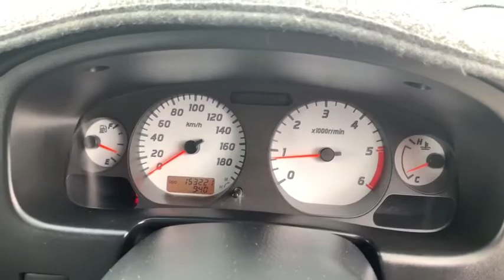2011 NISSAN NAVARA Brisbane, Gold Coast, Ipswich, Archerfield, Moorooka, QLD 8810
Used 2011 NISSAN NAVARA available in Archerfield, Queensland at Wholesale House. Servicing the Brisbane, Gold Coast, Ipswich, Moorooka, QLD area.

Wholesale House
730 Boundary Road